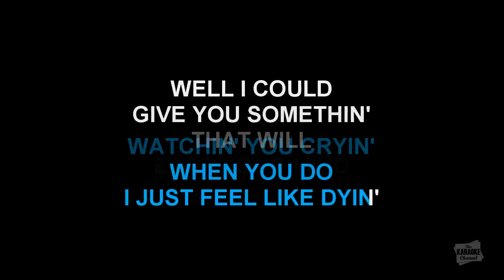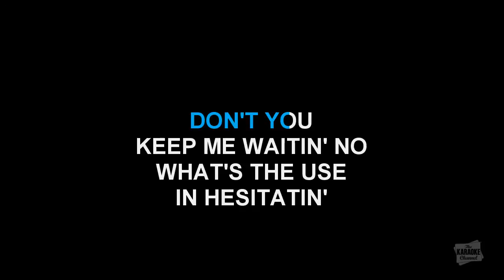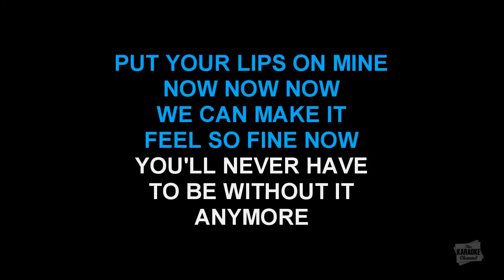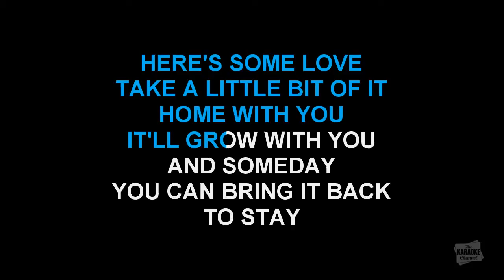Here's Some Love in the style of Tanya Tucker karaoke video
Download "Here's Some Love" in the style of Tanya Tucker in MP4 or MP3+G